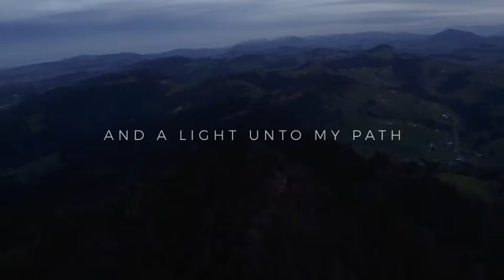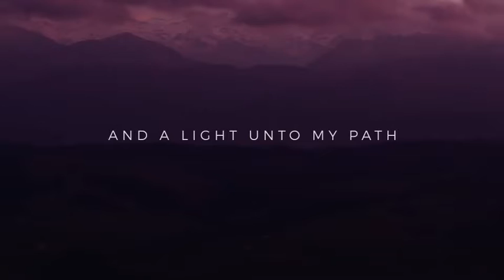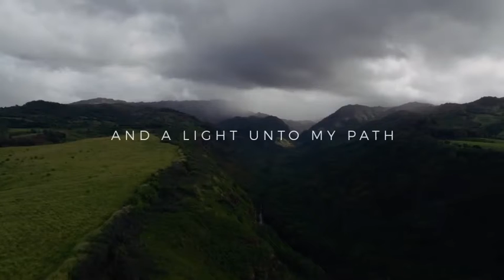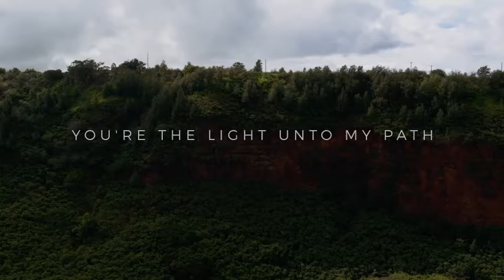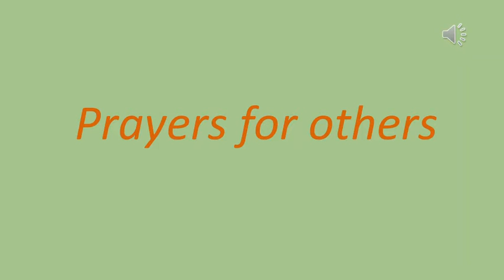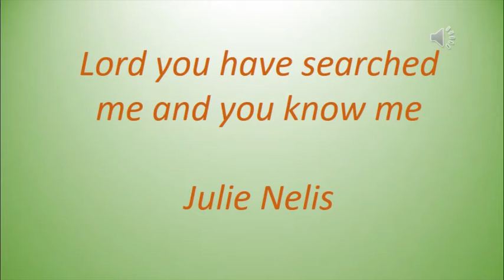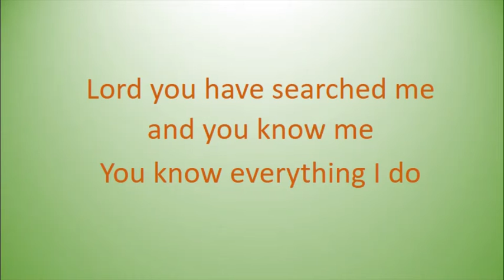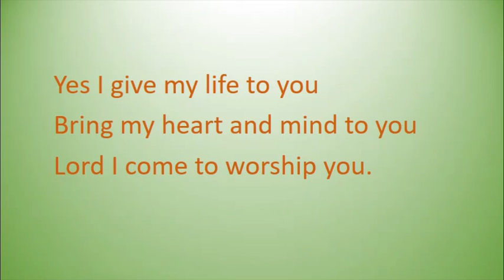Sun 27 Sept pm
Joint service of worship on Sunday evening 27 September 2020